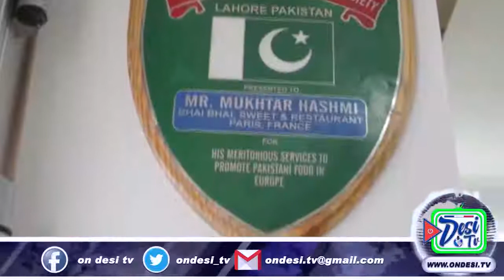Andaz e Fikar Epsd 23 19 - May - 2018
Andaz e Fikar Epsd  23
Ramzan 2018  ( Ramzan  )
Hosted by: ممتاز ملک
D.P.O : W. H Jaffri WH
Produce by : Bakhshi Waqar Hashmi بخشی وقار ہاشمی
Rec & Edit : S L Production
Presented by : On Desi Tv